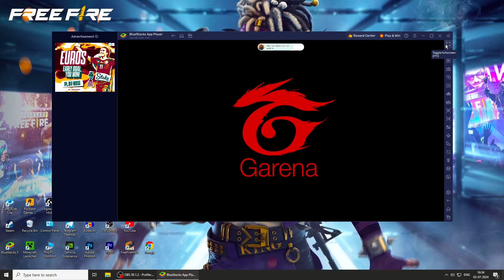Server Busy Problem Free Fire Today | Why Free Fire Not Opening Today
Server busy. You are in the queue, please wait patiently. You'll be logged in automatically shortly.

Upcoming Event in Free Fire 2024

My Name is Rajkumar Thakor from Gujarat